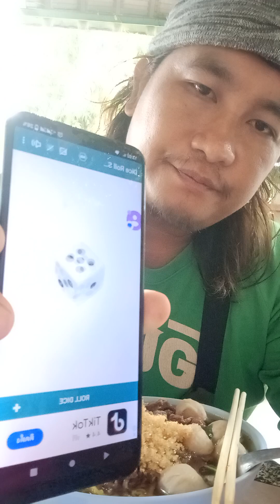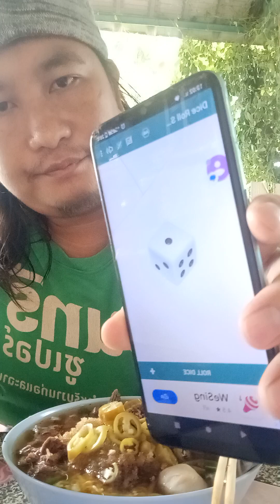มาเน้อครับ มากินก๋วยเตี๋ยวหมี่เหลืองเนื้อเปื่อย ปรุงด้วยลูกเต่าเสี่ยงท้าย แบบราคา100บาทในถ้วยเดียว